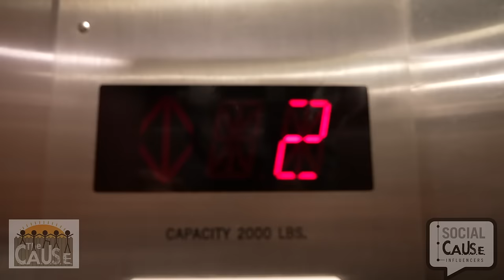Anti-drinking and drug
A short publicserviceannouncement about the dangers of drinking and drugs created by Social CAUSE Influencers at their weekend retreat.

The CAUSE: Helping each other evolve.

Funding for this program has been provided by the Department of Services for Youth Children and their Families, Division of Prevention and Behavioral Health through the Substance Abuse Prevention & Treatment Block Grant from the Substance Abuse and Mental Health Services Administration (SAMHSA).